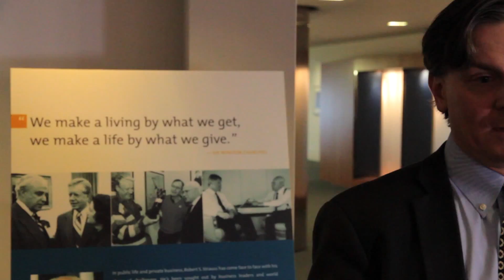2015 Human Rights First Marvin Frankel Award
The Marvin Frankel Award, established in 2002, pays tribute to law firms carrying on Judge Frankel’s dedication to human rights by demonstrating extraordinary commitment to pro bono service.

This year’s award honors three firms for their outstanding service to refugee families and unaccompanied immigrant children arriving at United States’ southern border. From direct representation to policy advocacy, these firms have done much to address this refugee influx.